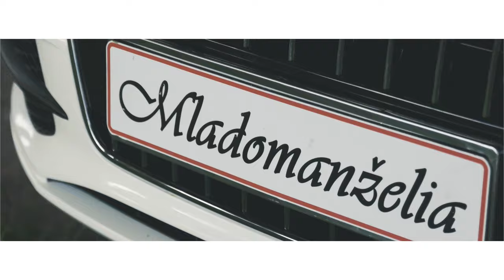Petra a Vladimír | Svadobný zostrih | 2016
Oficiálny zostrih svadobných momentov Petry a Vladimíra. Novomanželom prajeme krásny spoločný život :)

Song : Ben Rector - When I'm With You